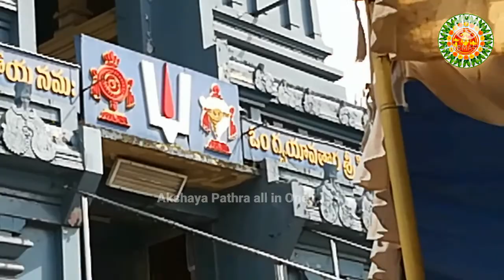Simhachalam Sri Varaha Laxmi Narasimha swami temple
To watch the latest video of

Ikea shopping 🛒| Ikea tour ||New unique kitchen & home decors at best price for all ranges( part-1)